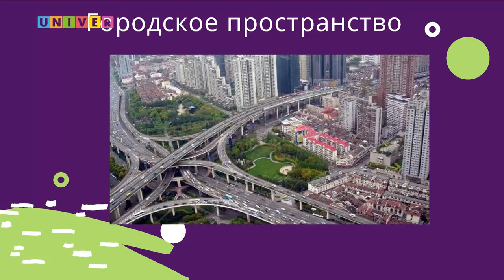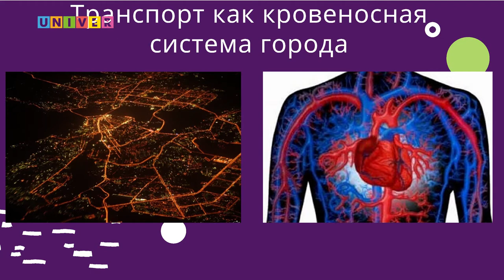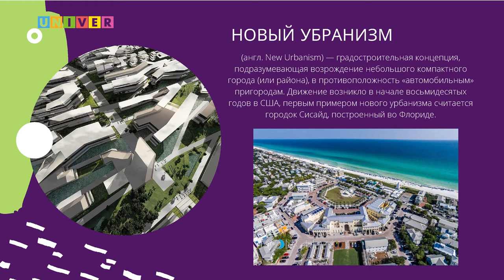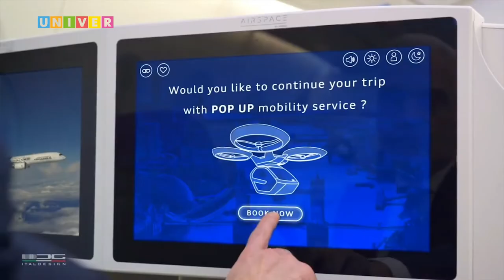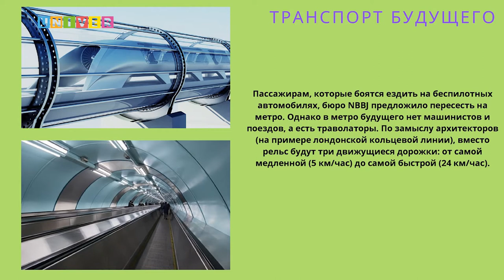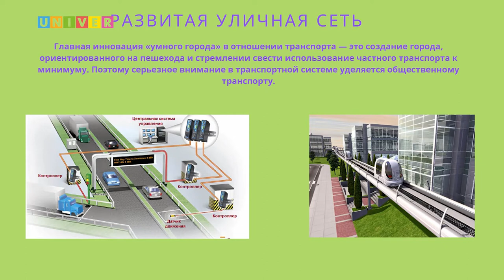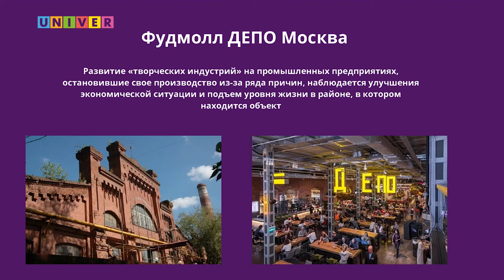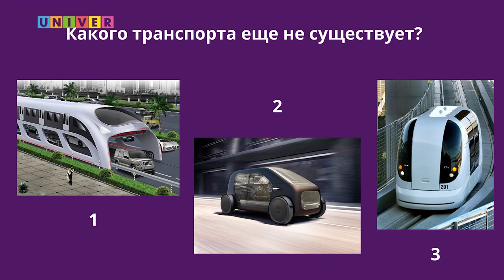Городское пространство и экономика будущего. Детский университет КФУ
Профессор, директор Института управления, экономики и финансов Казанского федерального университета Наиля Багаутдинова прочитала слушателям Детского университет КФУ лекцию «Городское пространство и экономика будущего».